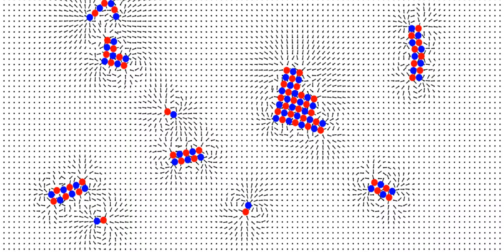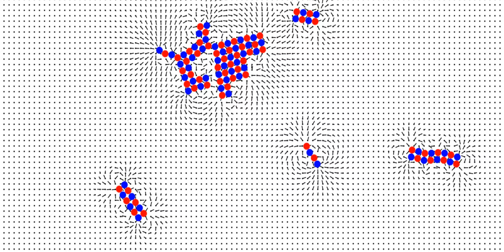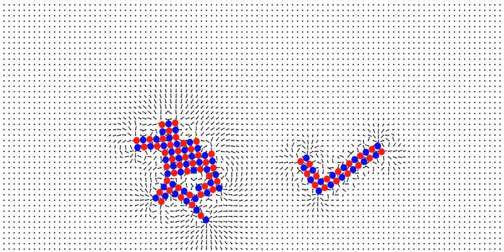Ionic crystal formation model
Particles of equal mass and opposite charges interact with the Coulomb force and bounce elastically from each other. Radiation friction acts on them, so the energy of the system decreases over time. Arrows indicate the vectors of the electric field strength.
0:00 ion state
2:08 condensation
2:40 crystallization